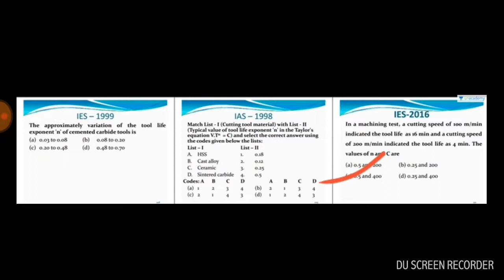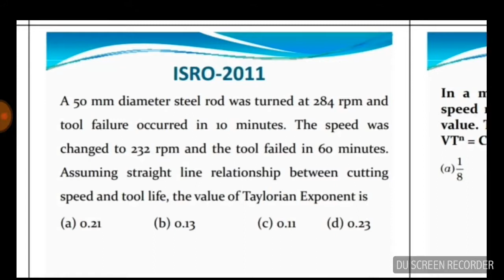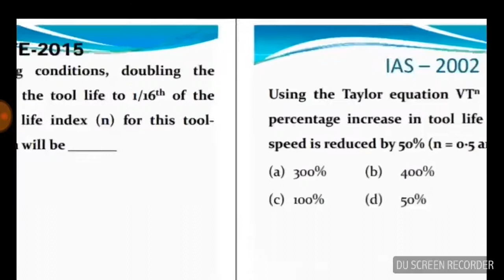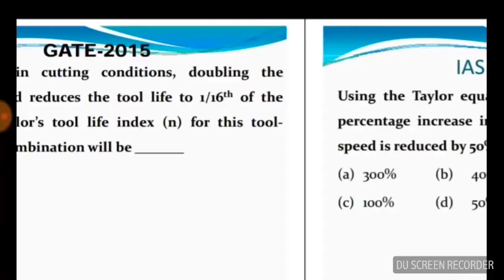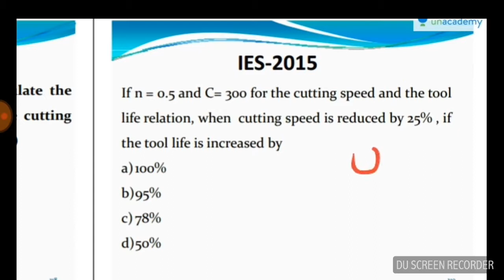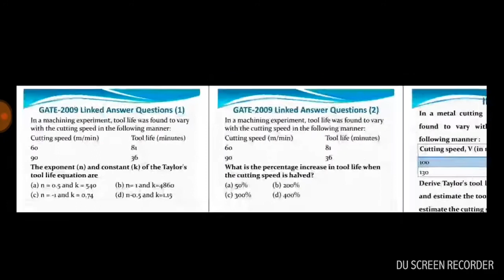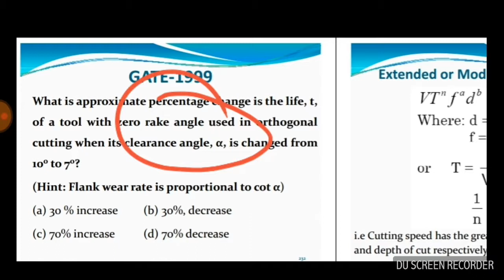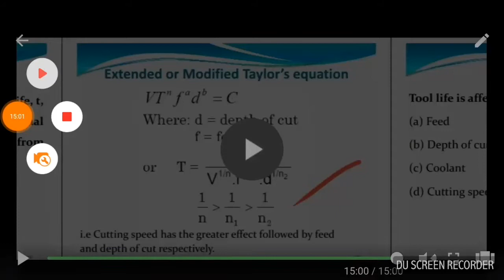5/11. Taylor's Tool Life Equation - Part 2 || Tool Life Formula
Is anyone familiar with the cutting ToolLifeEquation?
In Taylor tool life equation as (VTn=c)
V= velocity of the cutting tool (m/min),
T= tool life(min)
c, n = taylor's coefficients
question here:- Is there anuy method to find the exact value of this factors??

What is tool life equation?

What is Taylor equation?

What is tool life?

What is Tool and Tool life?

modified taylor's tool life equation

taylor tool life equation ppt

factors affecting tool life

taylor’s tool life equation is expressed as

tool wear

taylor’s tool life equation assumes

tool life criteria

6. Basics of Energy and Environment : Conservation, environmental pollution and degradation, Climate Change, Environmental impact assessment